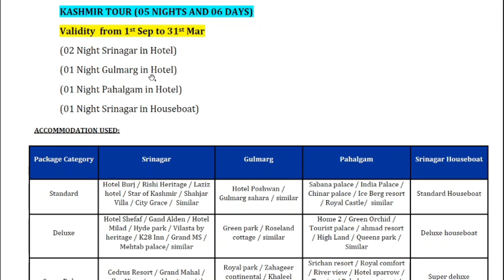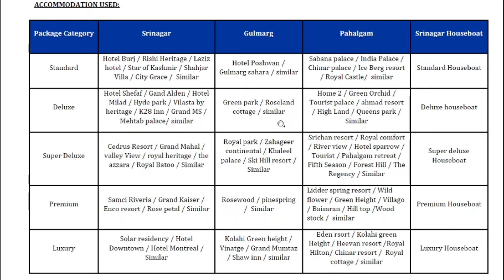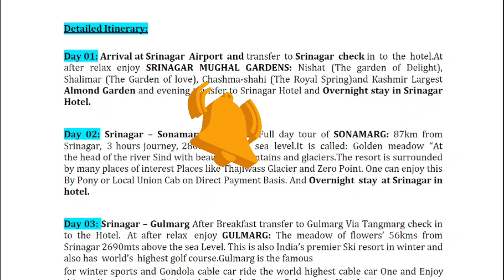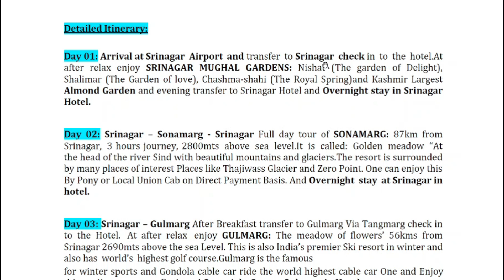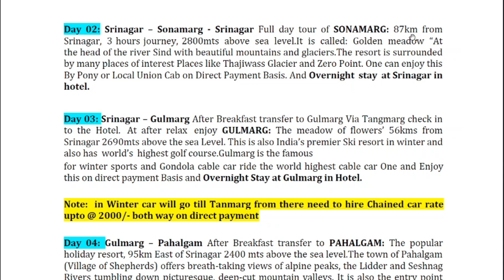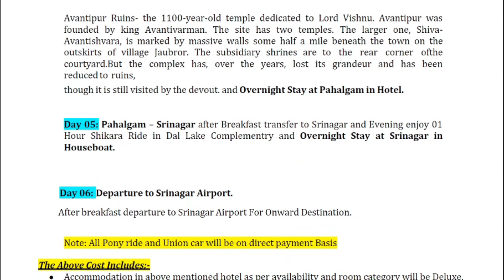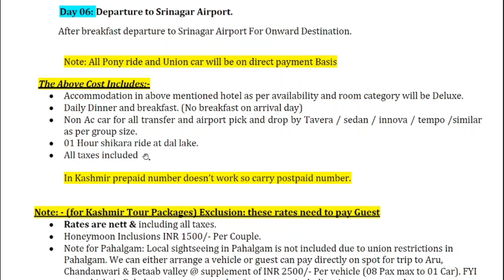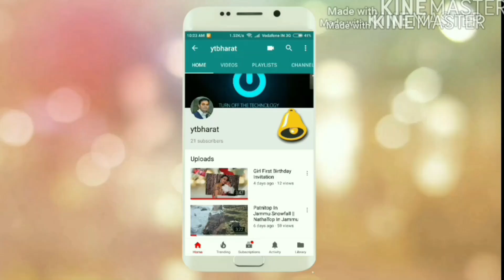Snowfall & Live New Year Celebration Start In Kashmir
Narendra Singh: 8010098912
For Manali, Shimla, Dalhousie, Dharamshala,  Leh-Ladakh, Kashmir, Jaipur, Andaman, Kerala, Nainital, Udaipur Cheap And Best Package Booking Call:
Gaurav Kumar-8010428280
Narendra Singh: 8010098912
Company Create My Booking